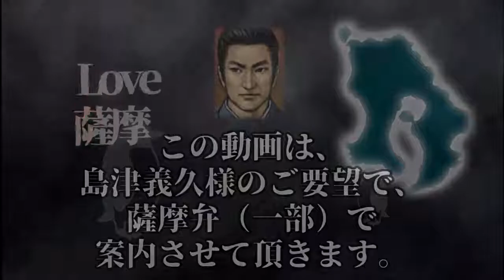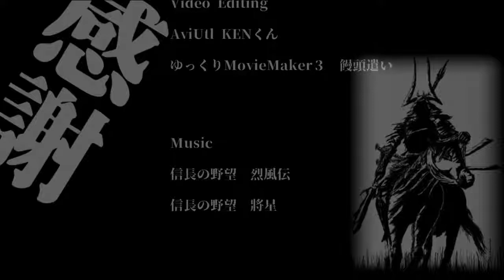【信長の野望烈風伝】島津の野望＃7島津の目標【ゆっくり解説】